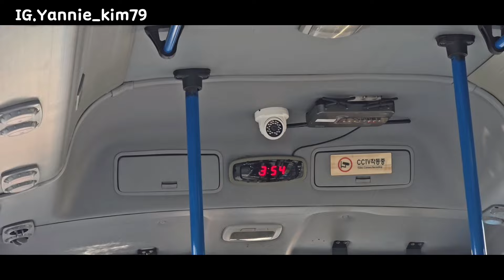Kedatangan Tamu Pengantin Baru // Pak Salim Pulang Ke Korea